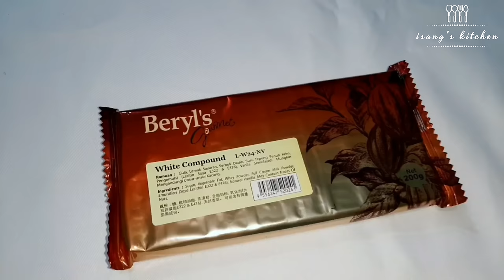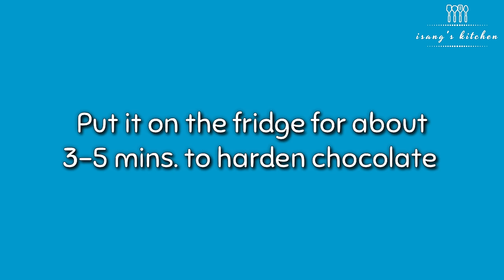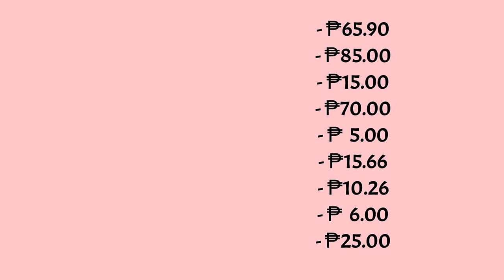OREO POPS NEGOSYO IDEA| PATOK NA PANG NEGOSYO| SUPER EASY LANG GAWIN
OREO POPS PANG NEGOSYO

Hi! mga besh oreo pops negosyo idea para sa inyo. Sana magustuhan nyo. Di lang to pang business ha pwedeng pwede din ito sa kahit anong okasyon sa inyo pang giveaways o pang regalo. Patok at panalo to sa mga bata try nyo na dali! enjoy & happy cooking!

Video editors & musics im using:
✓KINEMASTER
✓FILMORAGO

Photo editor im using:
✓Picsart
✓Snapseed

Phone camera im using:
✓nokia 6 (2017)
✓samsung A50